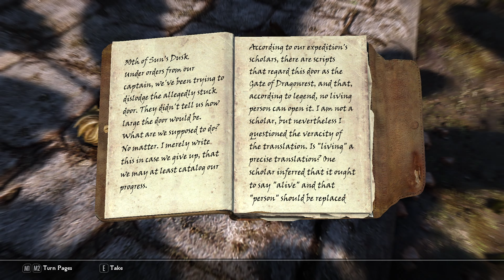I Found A Way Out? - Krein: Part 12 | Skyrim Mods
You can leave this place, but you may never return!

About Zero Period Productions:
Hi guys, I'm George from Zero Period Productions. I'm a content creator across YouTube and Twitch. Here on YouTube I'm best known for playing The Elder Scrolls games, most notably Skyrim and its various quest mods. I've been playing games since I was 9 and have always wanted to be a part of the games industry. Being a creator is my way of trying to contribute something to it.